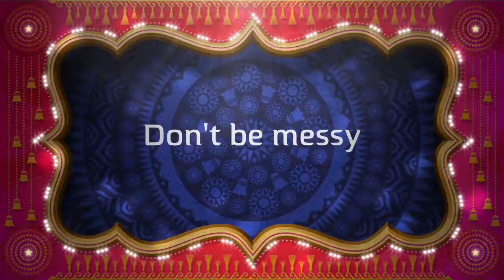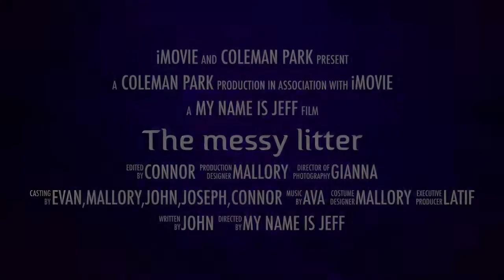Coleman Park PSA #5